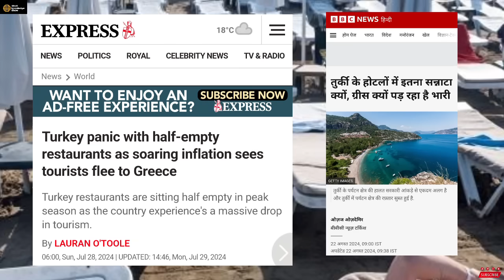पुरी दुनिया हि खिलाफ हुई, Global Tourism Industry